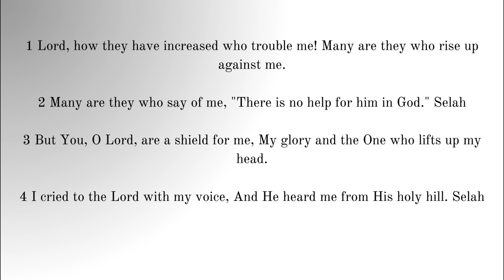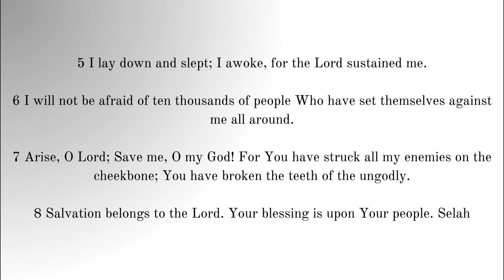The Psalm Series | PSALM 3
Reading Psalm 3 + Prayer

God bless you from wherever you are tuning in. May He cause His face to shine upon you and may the praise of His glory and goodness ever be on your lips. God is good and His mercies endure forever. He is faithful and I pray that you will continuously testify of His faithfulness in your life. If you feel discouraged today, remember that God's love for you surpasses all understanding, in that while you were still a sinner and His enemy, He still loved you and dies for you. Nothing can separate you from the Father's love. So be filled with peace and joy from the Holy Spirit. May that be your strength today (The joy of the Lord is your strength - Neh 8:10)